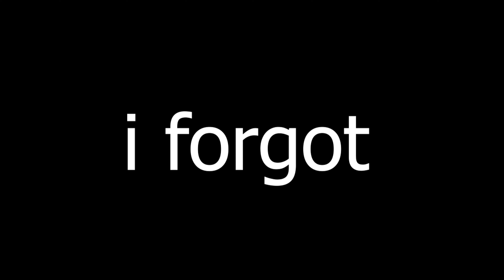Did Disney PRIMOS Get CANCELED?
What ever happened to Primos?
JOIN THE MEXAVERSE, BECOME A MEMBER FOR 99CENTS